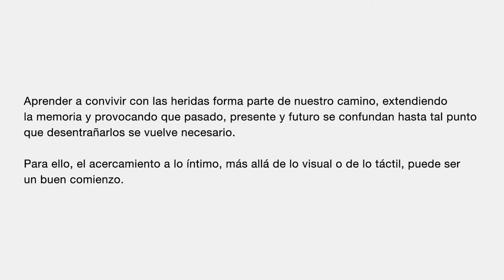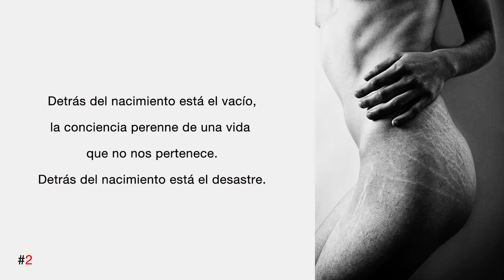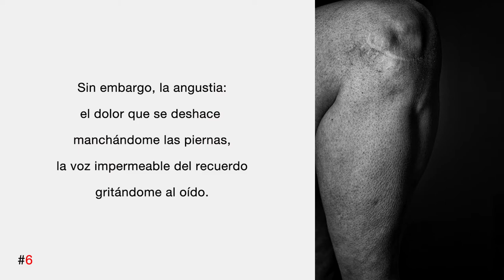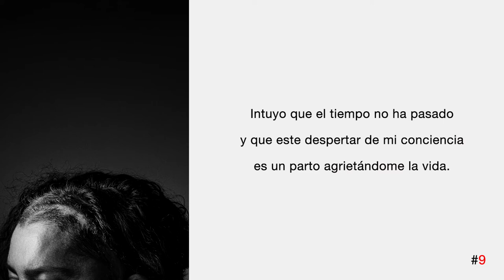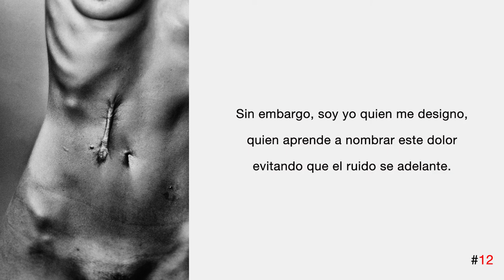PHOTOPOESÍA PHP2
PHOTOPOESÍA PHP es un proyecto del Centro Andaluz de la Fotografía CAF, el Centro Andaluz de las Letras CAL y la Filmoteca de Andalucía que une la literatura y la fotografía en una sola narrativa.

La segunda propuesta, PHP2, une a María Alcantarilla y a Joaquín Puga

"La identidad también es una herida. Todo lo que vemos, aquello que silenciamos e, incluso, el modo en que llegamos al mundo va forjando una identidad que creemos fija pero que, sin embargo, es móvil y muta.

¿Quién soy?, nos interrogamos. Joaquín Puga y María Alcantarilla indagan en los mecanismos de conformación del yo, no solo a través de la interioridad sino a través del propio cuerpo como canal comunicativo. Cada marca es un pedazo de biografía física que nos conforma, invisible en muchas ocasiones para el resto. El objetivo para ambos ha sido indagar a través de la fotografía y de la palabra en nuestros “pliegues”, en todo aquello que queda oculto a simple vista.

Aprender a convivir con las heridas forma parte de nuestro camino, extendiendo la memoria y provocando que pasado, presente y futuro se confundan hasta tal punto que desentrañarlos se vuelve necesario.

Para ello, el acercamiento a lo íntimo, más allá de lo visual o de lo táctil, puede ser un buen comienzo."